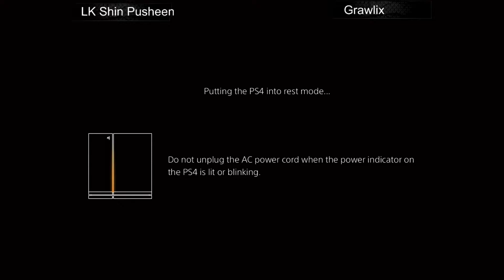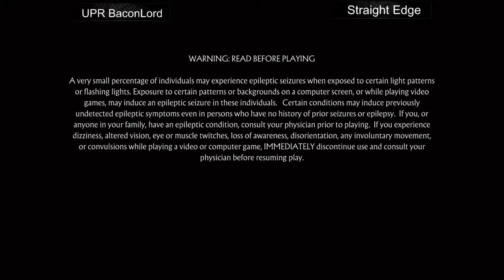Mortal Kombat 11 GBS Season Finale Full Tournament! TOP8 + Finals